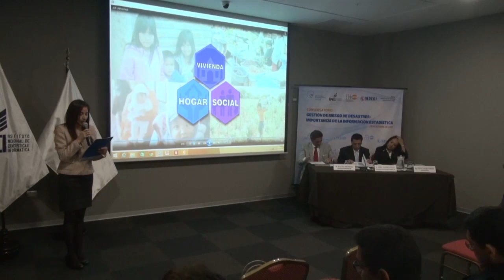Inauguración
Conversatorio Gestión del Riesgo de Desastres: Importancia de la Información Estadística.
Participantes: UNFPA, INEI, INDECI, CENEPRED